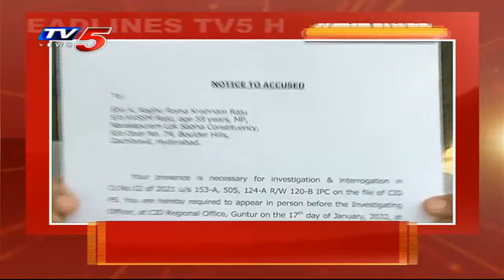1PM Headlines | Telangana News | AP News | TV5 News Digital